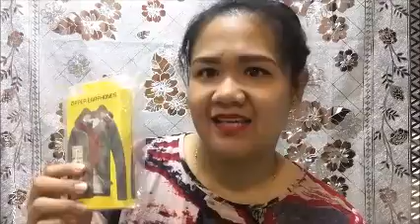Nag Online shopping sa NOON!!!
NApamili ang auntie nyu , this time new experience na naman, first time ko mag shop sa NOON guys, worth it or not? find out... ♥ ♥ ♥

treseeinsaudiarabia